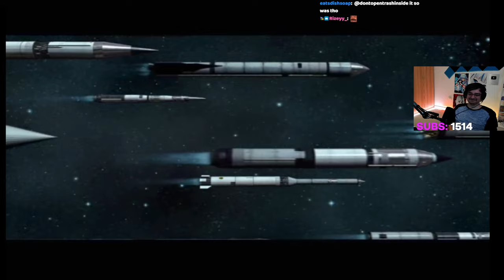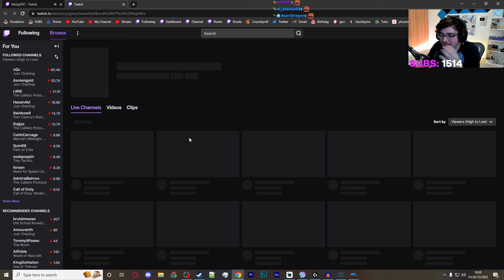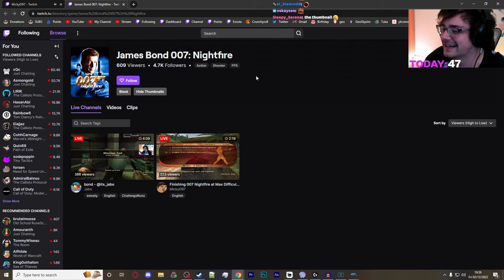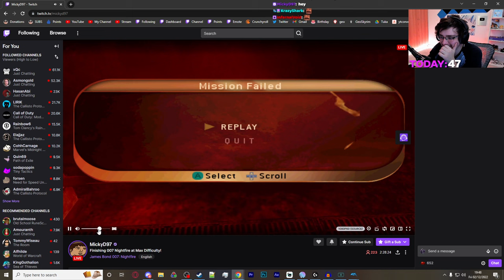James Bond 007: Nightfire Playthrough - VOD 1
A Classic 2002 Ps2, Xbox and Gamecube game, Nightfire is the last James Bond video game of the Pierce Brosnan era of the Character. Levels often have multiple paths to completing and occasionally the FPS gameplay is switched for racing as you drive an iconic Aston Martin Bond car, equipped with  gadgets to clear your path and escape enemies. VOD 1 of 2.

Date Streamed: 2 December 2022